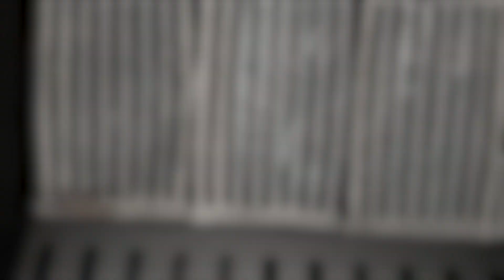Що важливо знати перед покупкою твердопаливного котла: ключові фактори та поради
Для замовлення, залишайте заявку на сайті

 ▫ Перед покупкою котла важливо зрозуміти, скільки тепла дійсно потрібно для вашого будинку.
Врахуйте розмір будинку, теплоізоляцію та кількість кімнат. Усі ці фактори впливають на вибір котла
▫ Не знаєте, як правильно розрахувати теплові потреби? Замовте безкоштовну консультацію у нашого спеціаліста.   -
▫Враховуйте доступність палива у вашому регіоні при виборі котла.
▫ На практиці ми можемо з упевненістю сказати, що котел Утилізатор, у якому можна спалювати навіть сміття, дозволяє значно заощадити на паливі.
▫ Не заощаджуйте на якості! Наші котли виготовлені зі сталі товщиною 5 та 6 мм і служать роками без проблем.
 Гарантія на всі моделі – 5 років, а термін експлуатації – до 20 років.
Обирайте котел відповідної товщини, і він прослужить довго, зберігаючи високий рівень ефективності.

Таймкоди:
00:06 Вступ
00:07 Скільки тепла потрібно для будинку?
00:40 Яке паливо обрати?
00:59 З якої сталі обрати котел?
1:17 Як та де встановити котел?